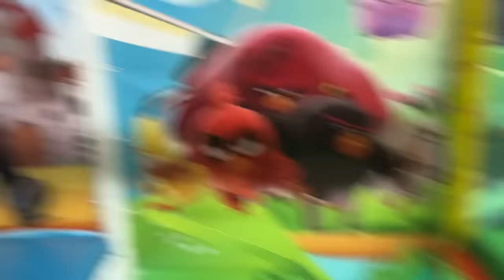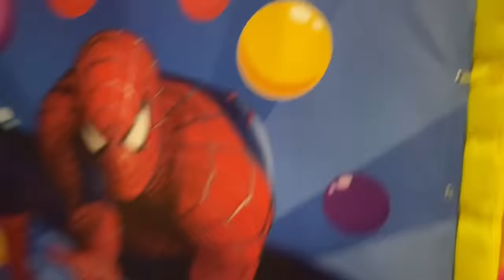KOCAMAN OYUN ALANINDA ELİF SİNEM KAÇTI SAKLANDI BEN ARADIM !!